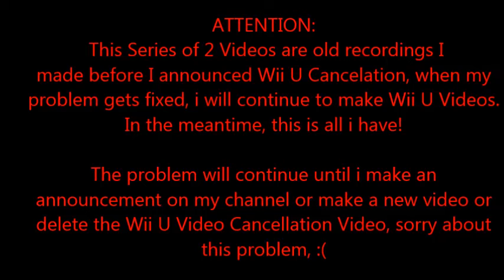Splatoon: MAX FRESHNEZZ (Abandonned Videos 2)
This is the second of two videos I recorded before I announced Wii U Cancelation, this one is on Splatoon
PLZ DON'T SUE ME!